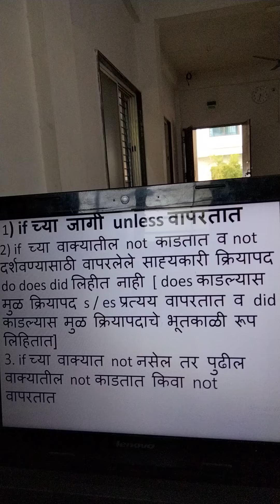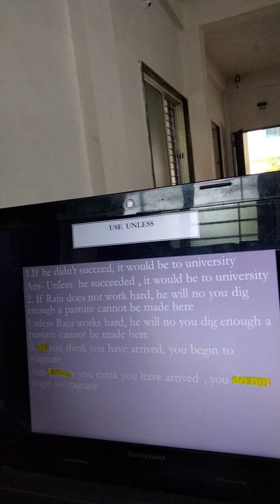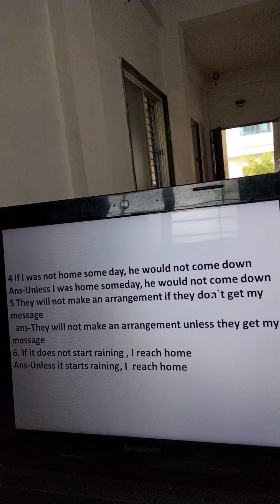use unless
Grammar topic